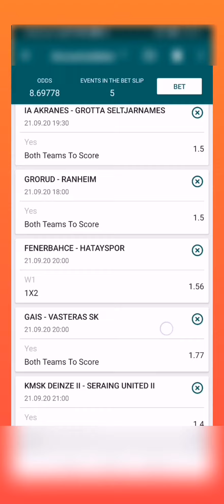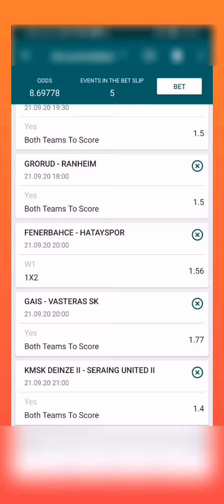Today's betting predictions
Sometimes you win sometimes you Learn